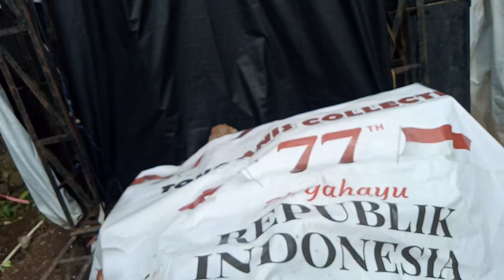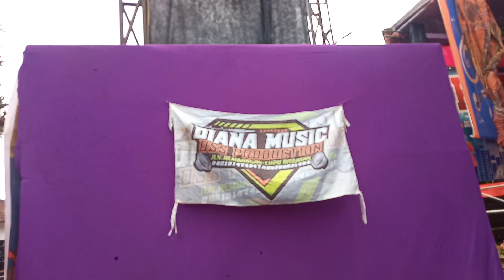LAGI LAGI DIANA MUSIC READY 12 SUB TATANAN TERBARU DI PAKAY REJING PUTAR Jinggle josss,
Diana music bawa 12 dub